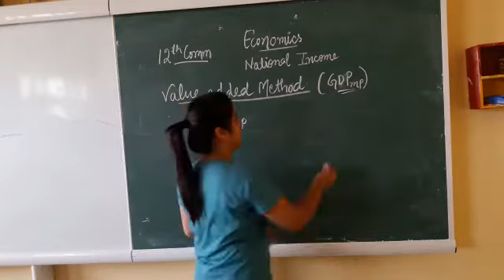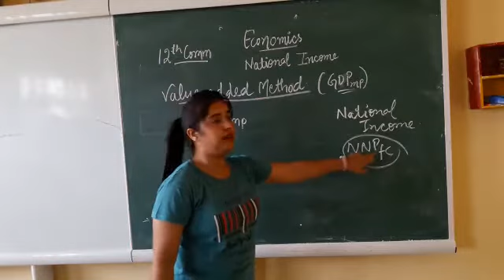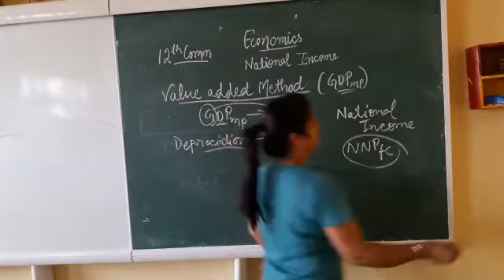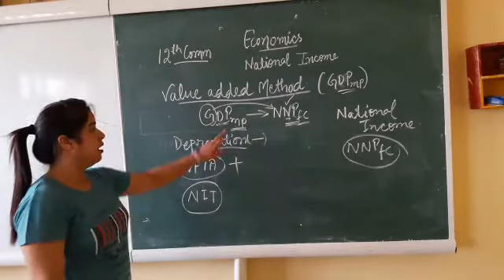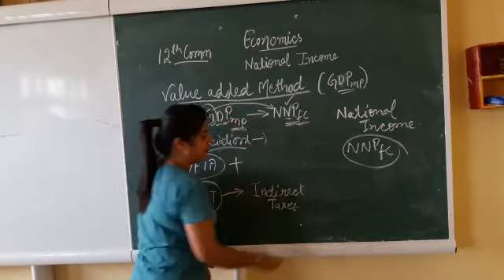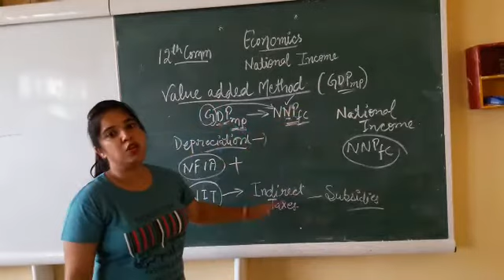National income 12comm value added method vdo3